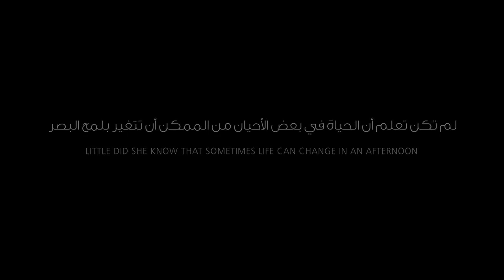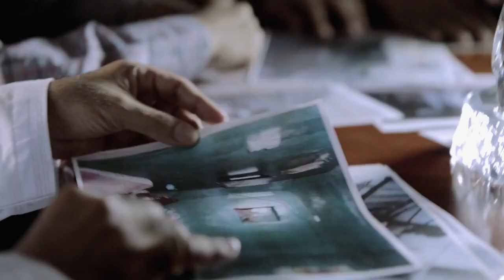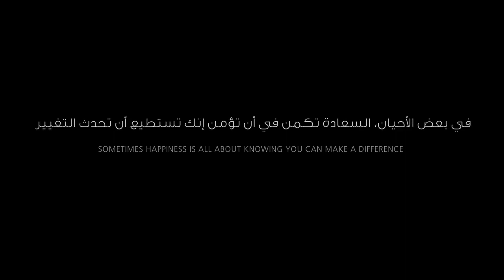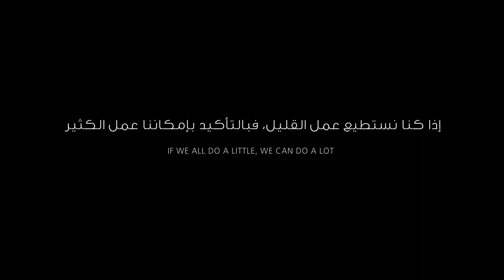Jotun Colour of Happiness (CSR film) - 2014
Production House: Talking Pictures Productions
Executive Producer: Sanjay V. Kapoor
Writer/Director: Anish Babu Verghese
Client Servicing: Mayur Shah
Cameraman/Editor: Unnikrishnan C.B
Music Composer: Alan Fullarton
Gaffer: Bigulnath C Kuniyil
Titles: David Tiongson
Grading: Farooq Shaikh